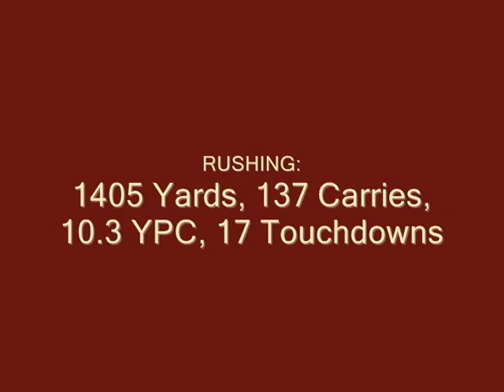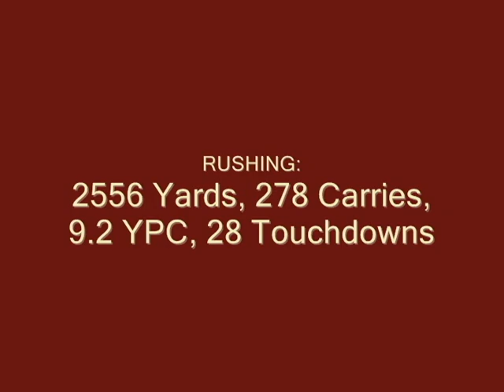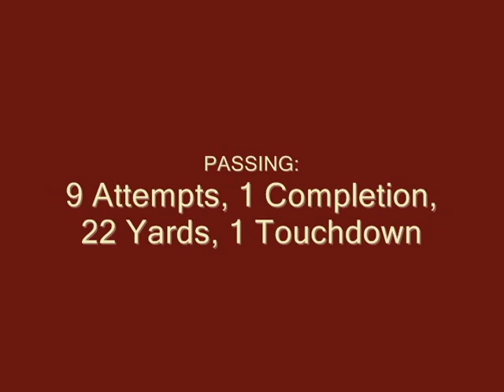Kippie Ward, Des Moines Lincoln Highlights 2011.avi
Kippie Ward: Electrifying senior running back/def. back was instrumental in leading Des Moines Lincoln to first ever playoff victory and best season record in school history.